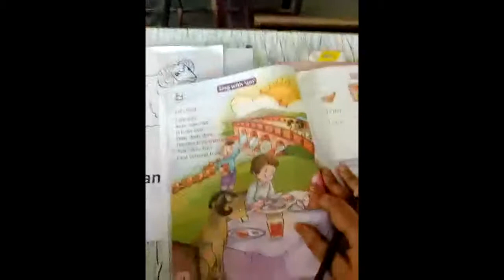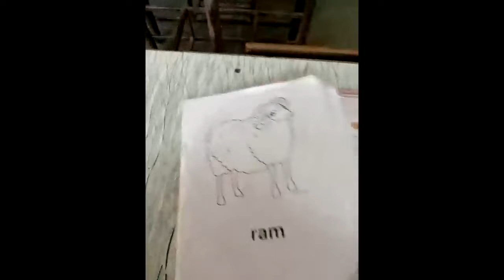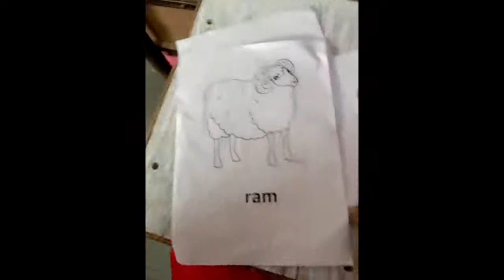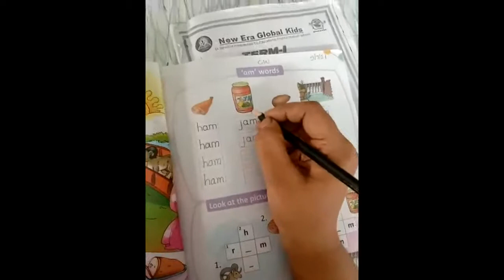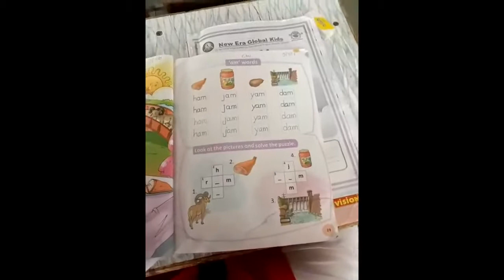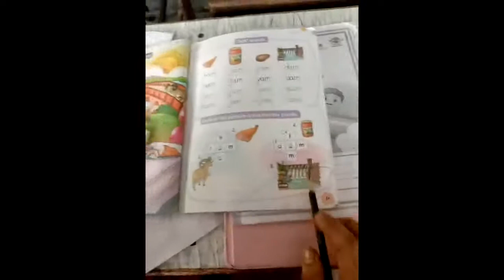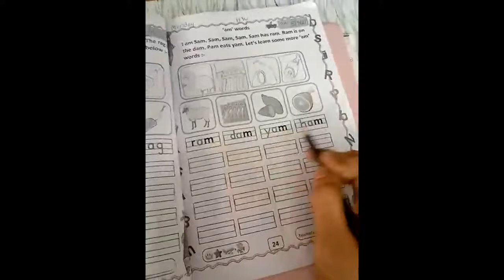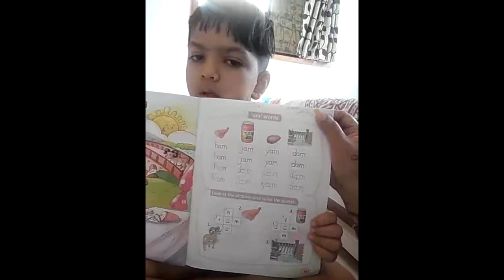05 07 21 LKG ENGLISH